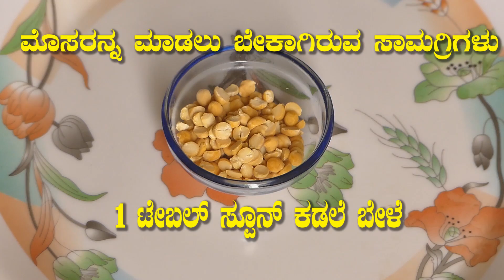mosaranna recipe in kannada|Curd rice in kannada|curd rice south indian style|ಮೊಸರನ್ನ